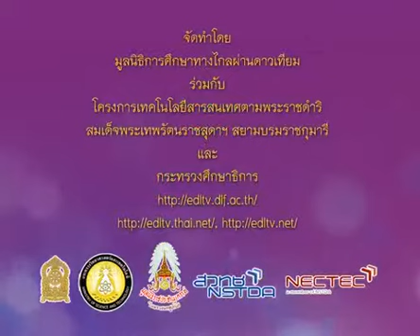052+heap6+dltv54+540824+C+ตัวอย่าง การหลีกเลี่ยงป้องกัน+มิตรสัมพันธ์, เพศศึกษา,เพศศึกษา+คาบที่ 5/5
052+heap6+dltv54+540824+C+ตัวอย่าง การหลีกเลี่ยงป้องกัน+มิตรสัมพันธ์, เพศศึกษา,เพศศึกษา+คาบที่ 5/5
ใบความรู้ เพศศึกษา (1 หน้า)
050+heap6+dltv54+540824+A+ใบความรู้ เพศศึกษา (1 หน้า).pdf

ใบความรู้ เพศศึกษา (4 หน้า)
051+heap6+dltv54+540824+B+ใบความรู้ เพศศึกษา (4 หน้า).pdf

Thursday 10 January 2562,0438
kkkk
2 in the bank searching type "ประชุม แรงกสิกรณ์" or prachoom rangkasikorn
3 click left on the name "ประชุม แรงกสิกรณ์" or prachoom rangkasikorn
4 click on playlist ,choose playlist that you want to know and playload
6. If you see that there are useful, please share continute,sir.

1 เปิดเว็บ youtube.com
2 ที่ช่องค้นหาพิมพ์ ประชุม แรงกสิกรณ์ หรือ prachoom rangkasikorn
3 คลิกซ้ายบน  ประชุม แรงกสิกรณ์ หรือ prachoom rangkasikorn
4 ออบชั่น เพลย์ลิสต์ เลือกเพลย์ลิสต์ที่ท่านสนใจ และเพลย์โหลด
5 ขอบคุณที่ติดตามชมและให้ข้อติชม มีความสุขกับการเรียนรู้กันทั้ง บ้าน วัด โรงเรียน
6 ถ้าเห็นว่ามีประโยชน์ กรุณาแชร์ต่อไปครับ

link playlist,ลิงค์เพลย์ลิสต์ สุขศึกษาป.6 heap6+dltv54p